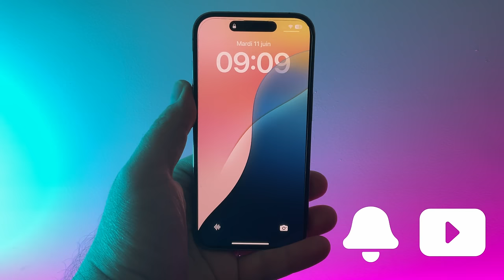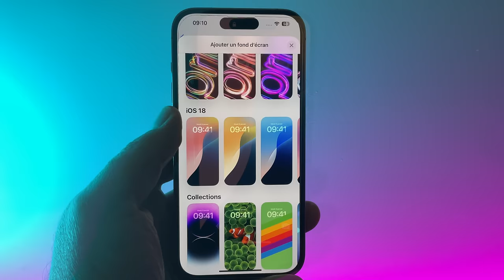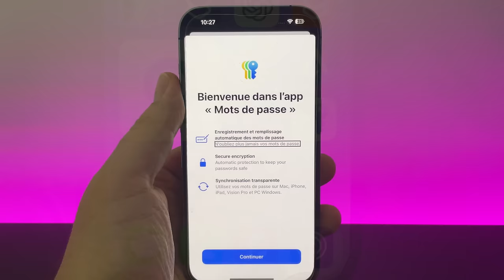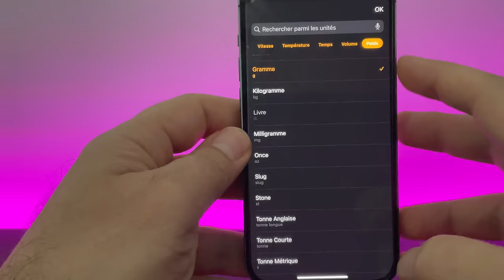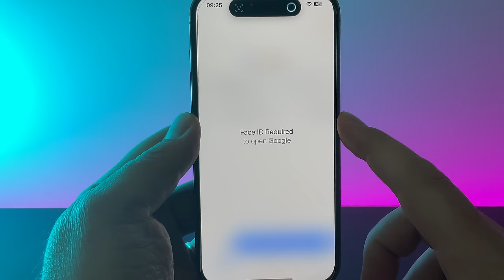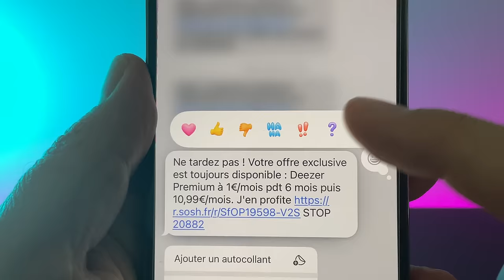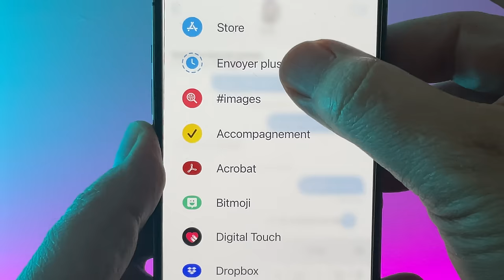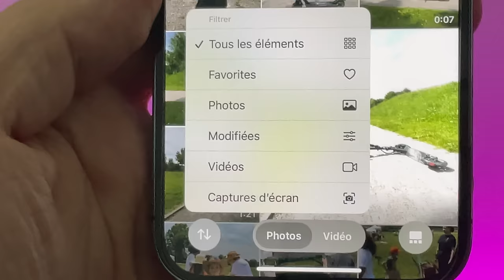iOS 18 beta 1 disponible ! Les nouveautés sur iPhone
Je vous propose de découvrir iOs 18 en beta 1 sur iPhone avec ses nouveautés .
“Si vous avez rencontré des problèmes avec iOS, essayez d'utiliser ReiBoot pour les résoudre, ou utilisez ReiBoot pour revenir à iOS 17.5.1 si vous regrettez d'avoir mis à jour iOS 18

Nouveautés iOS 18 :

- Comment masquer une application sur iPhone
-Comment Verrouiller une application sur iPhone ?
-Changer les applications de place sur iOs 18
-Nouveau fond d'écran iOS 18
-Nouveautés Photos iOS 18
-Nouveautés Calculette iOS 18
-Nouveautés ACCESSIBILITE sur iOS 18
-Nouveau centre de contrôle